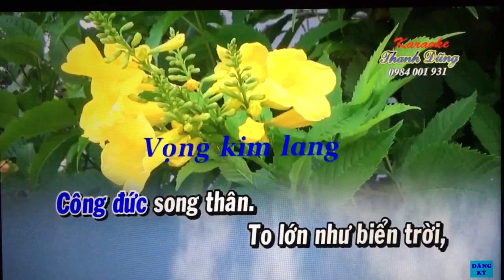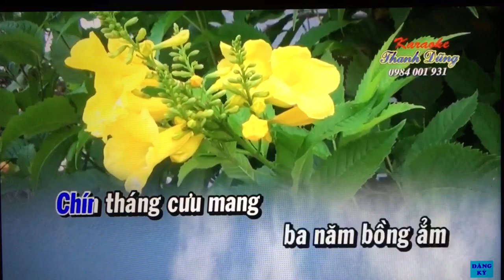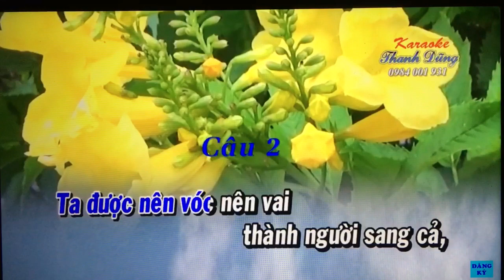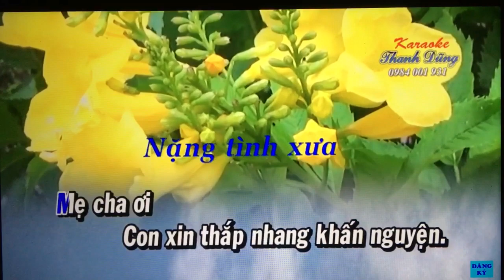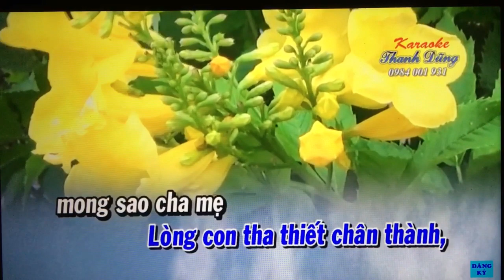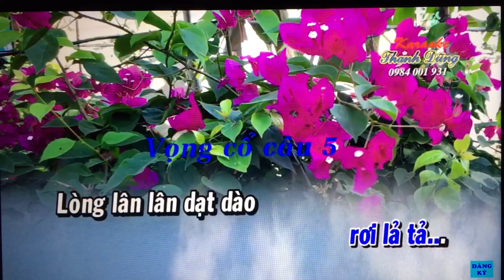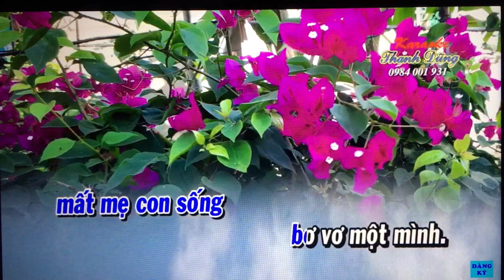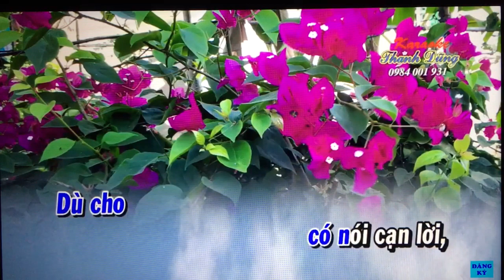Tam Ca. Cong Cha Nghia me